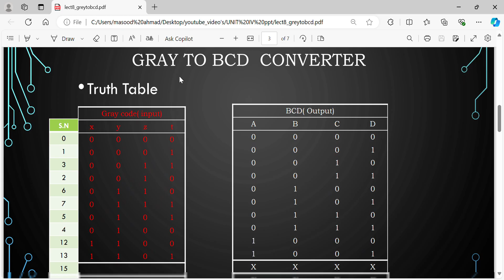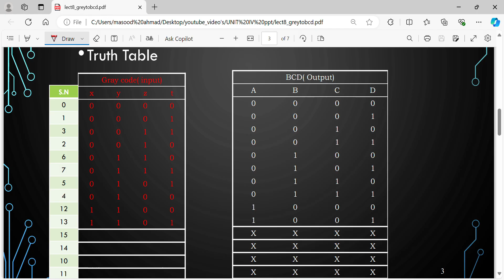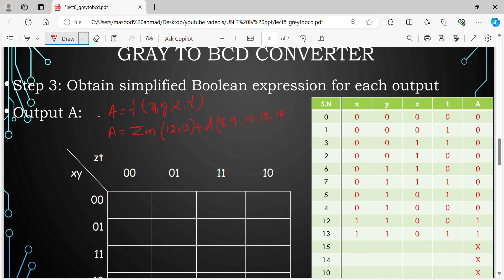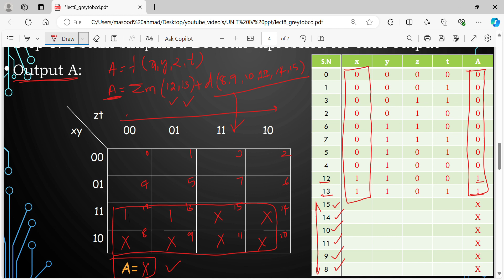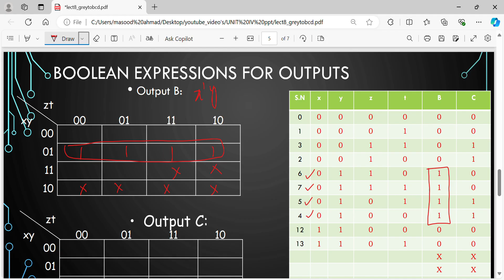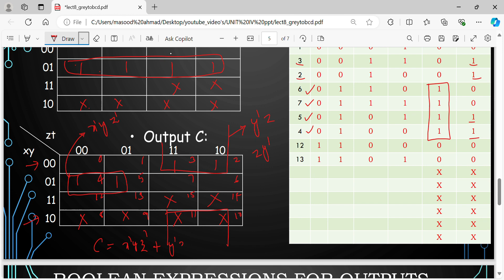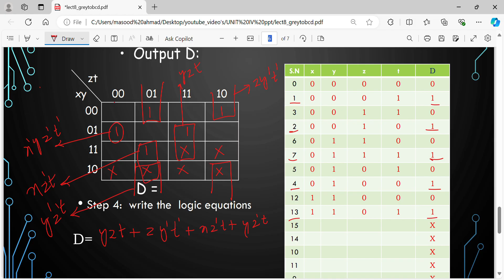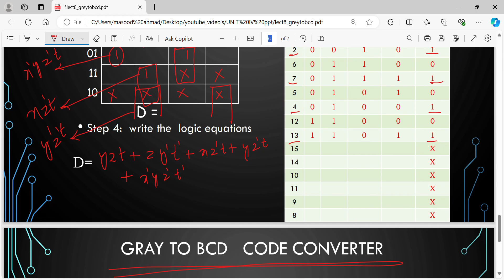module4_lecture8: Gray to BCD converter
I am Dr Masood ahmad Mahammad, working at GITAM, Deemed to be University in Hyderabad. I am teaching digital logic circuits for the computer science engineering students of the third semester. The subject code is CSEN1051.
I would like to explain the concepts of digital logic circuits to the students using around 10-minute videos. The attention span of the human being is going down with improved technologies over the years. Students will learn concepts with a 10-minute duration for each topic.